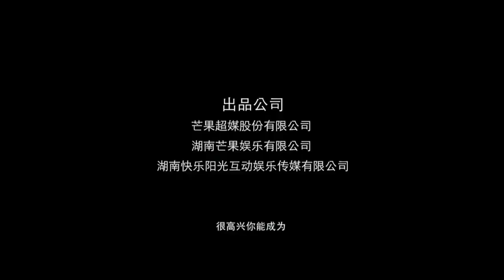[Full Trailer] Wang HaoXuan for 男主大甩卖 (Men's Sale/Mr. Right)